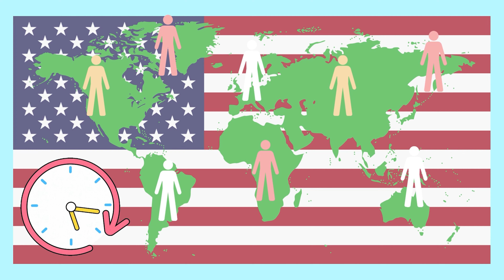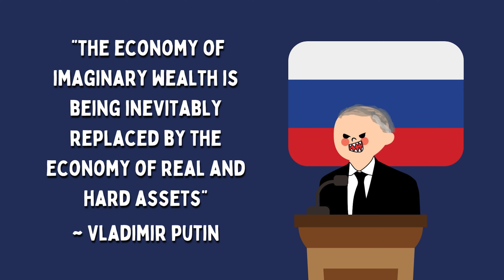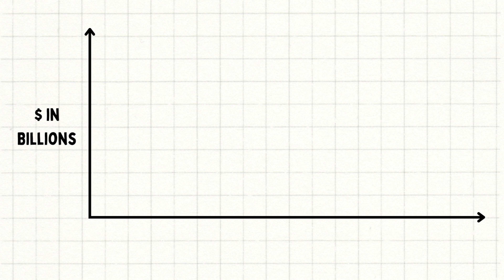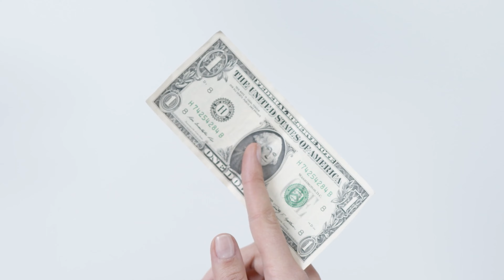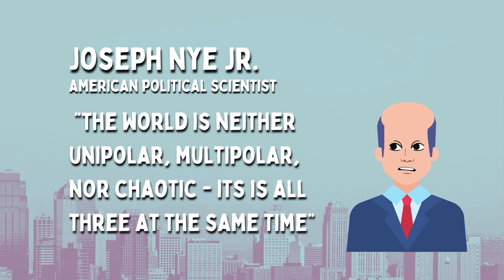Is The US World Order Coming To An End?